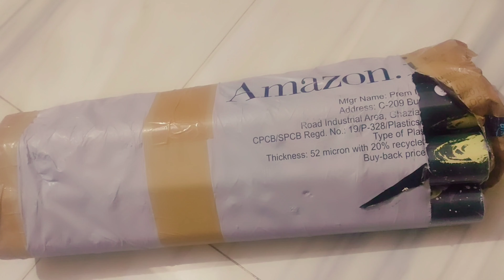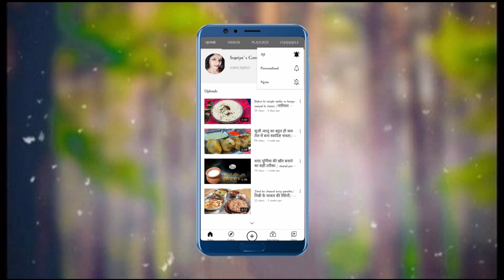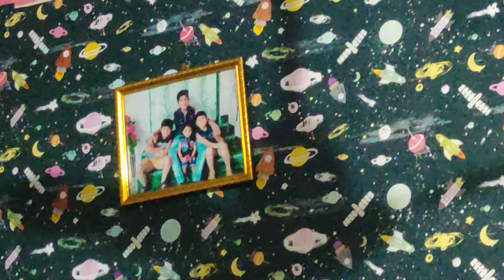सीलन वाली दीवाल को कैसे छुपाये / रूम को सजाए सिर्फ 500 ₹ में/ kids Room makeover